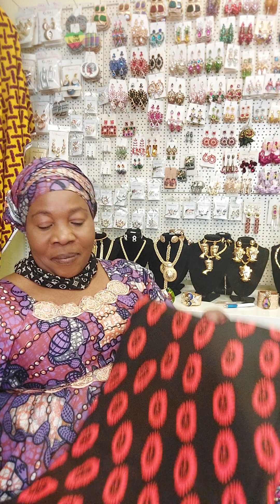Makunga wax Boutique Kölnstr 61 53111Bonn 004915782593395